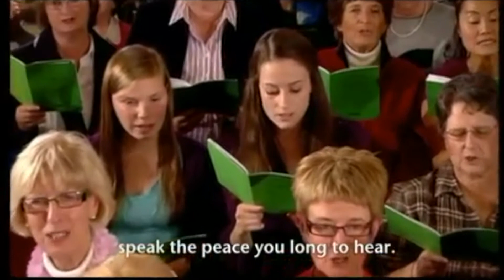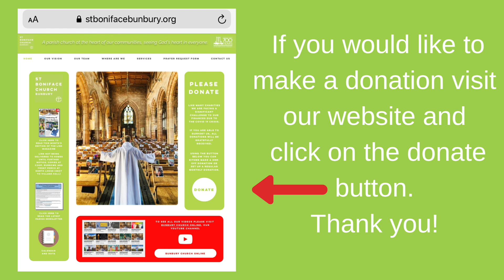Sunday 13th June 2021 Bunbury Church Online